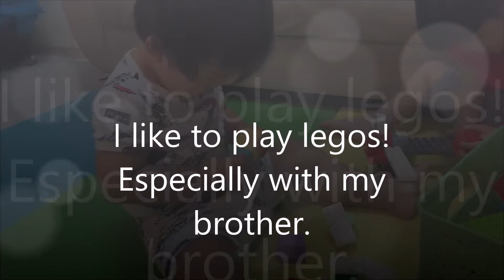Jonas Tang Sunkids interview